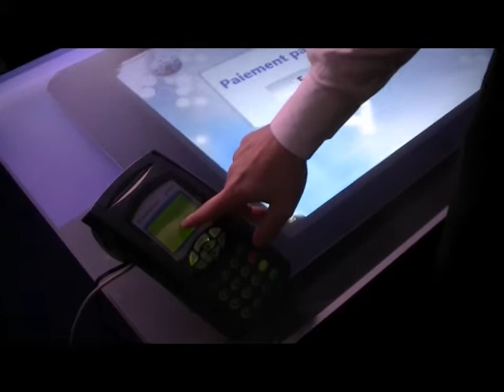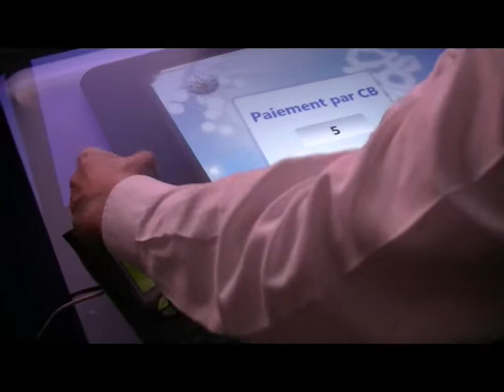Microsoft Surface : AFTER-MOUSE.COM creates the first payment system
AFTER-MOUSE.COM continues to innovate and create the first payment system by credit card on Microsoft Surface(tm).
This opens up many doors and brings a real ROI around touch technology allowing customers to deploy, for example, self-service units around paid services inside private or public places.

A revolution delivered turnkey by AFTER-MOUSE.COM

See our payment simulation video.

French:

AFTER-MOUSE.COM innove encore et crée le premier système de paiement par carte bancaire sur Microsoft Surface.

Cela ouvre d'innombrables portes et retours sur investissement autour de la technologie tactile permettant ainsi par exemple de déployer des unités en libre service autour de services payants en libre accès en lieux privés ou publics.

Une véritable révolution livrée clé en main par AFTER-MOUSE.COM

Découvrez notre simulation de paiement en vidéo.